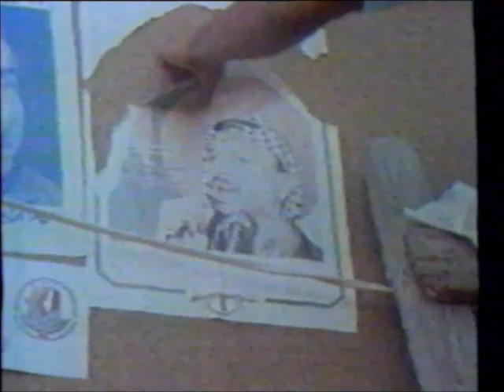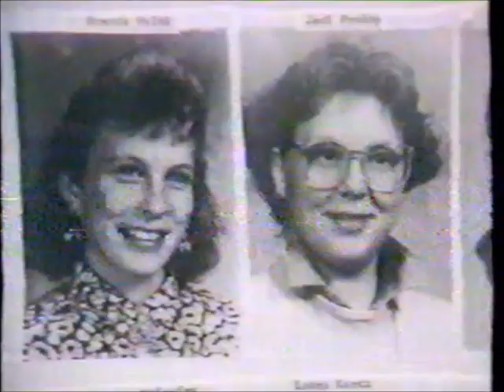NBC News at Sunrise (October 10, 1988) | partial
Partial video of NBC News at Sunrise from 10/10/1988. Deborah Norville is the anchor, and Don Criqui provides sports news.